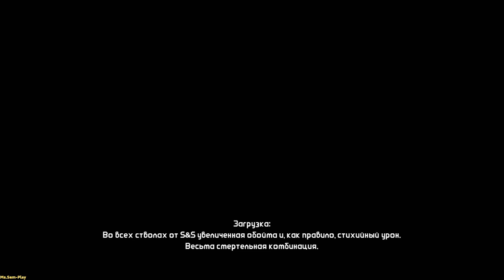Borderlands ➤ Прохождение за Лилит №23